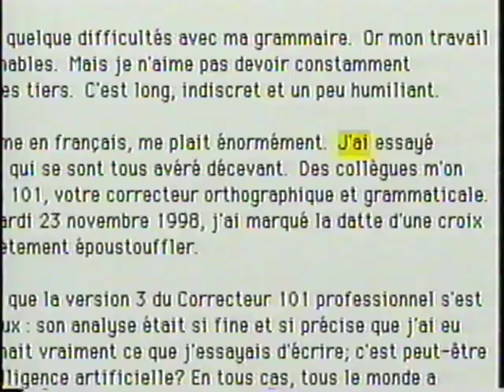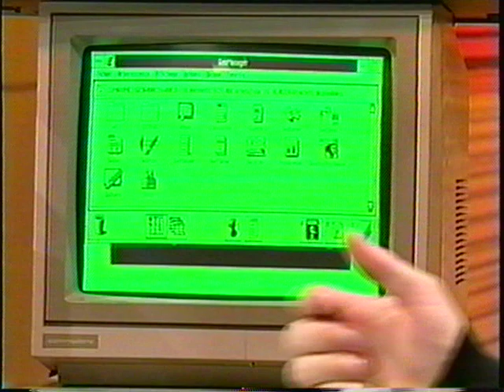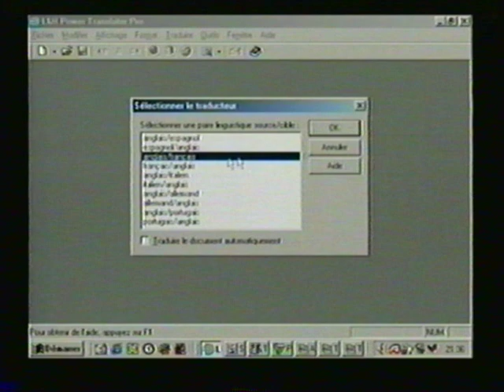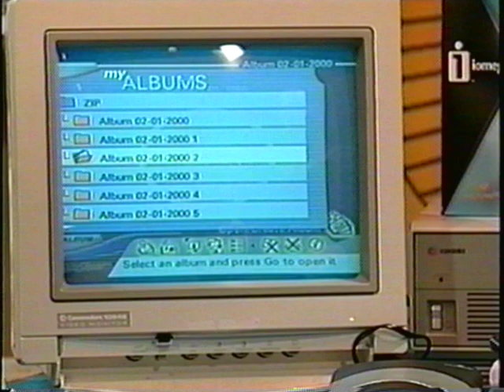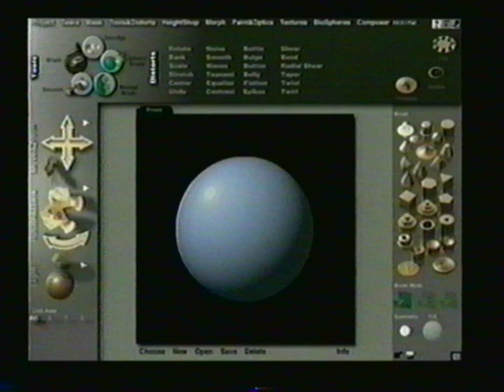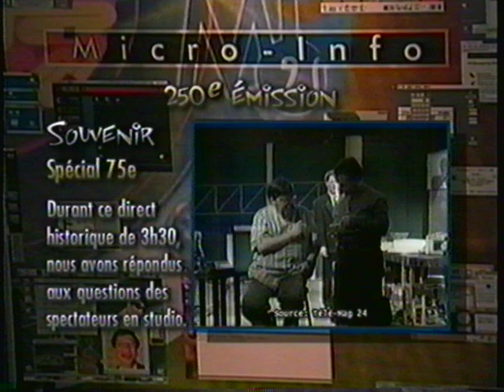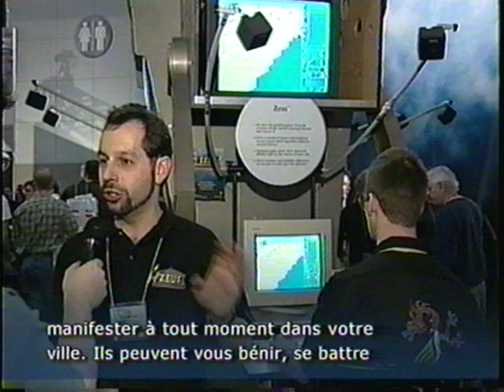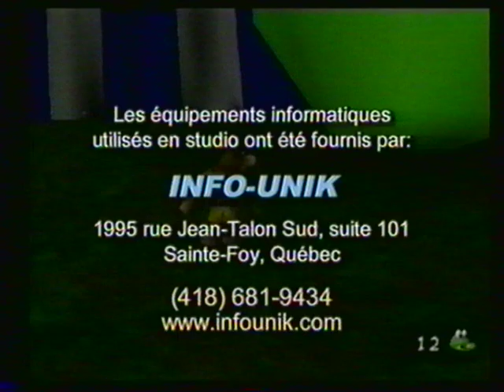Micro-Info 2.0 - 2000.11.10 - Spécial 250e Émission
Au cours du segment "Tech" de cette 250e émission, il est question de l'évolution des interfaces graphiques, de logiciels de résumé et de traduction de textes, du FotoShow de Iomega, de livres sur les technologies du Web et du surprenant logiciel Amorphium.

Synopsis détaillé:

Maxime Plante trace un historique des interfaces graphiques, communément appelées GUI (Graphic User Interface). Du Alto à Windows, il nous explique d'où nous venons et où nous allons. C'est grâce à ces technologies que l'ordinateur personnel a su acquérir une si grande popularité.

Frédéric Paré, chargé de produit chez Copernic.com, vient nous présenter en exclusivité leur petit nouveau: Copernic Summarizer. Ce logiciel de résumé de textes vous permet de lire plus en moins de temps. Il est en mesure de produire instantanément un résumé portant uniquement sur les concepts et les phrases clés d'un texte.

Les logiciels de traduction sont-ils enfin performants? François Taddei a mis à l'essai quatre version professionnelles de logiciels de traduction, à savoir Power Translator Pro de Lernout & Hauspie, Systran Professional Premium de Systran, Transcend de Transparent Language et Reverso Pro de Softissimo.

Benoît Vachon nous présente une unité de stockage multifonction, le FotoShow de Iomega. Ce lecteur externe et USB peut être raccordé à un ordinateur pour lire des disquettes Zip de 100 et 250 Mo et à un téléviseur pour visionner ou éditer des photos numériques provenant directement de cartes Compact Flash, SmartMedia, et MicroDrive.

Réal Provost nous conseille deux ouvrages de référence édités par Campus Press: JSP, Le Programmeur et Oracle8i Guide du DBA de Campus Press. D'excellents livres pour bien assimiler de nouvelles connaissances touchant les dernières technologies du Web ou pour mieux les approfondir.

Chrystian Paquet nous surprend en effectuant une démonstration du versatile logiciel Amorphium, conçu par Play. Ce logiciel, offert à un coût dérisoire, permet de sculpter et de peindre des objets en 3D et en temps réel. Très intuitif, Amorphium permet également de réaliser des animations, du morphing et plus encore.

Au cours des cinq dernières années, notre équipe a pu acquérir son expérience télévisuelle sous vos yeux. Nous profitons de cette historique 250e émission pour vous remercier de nous avoir suivis jusqu'à aujourd'hui et pour vous présenter quelques fragments issus de cette période où nous étions jeunes et inexpérimentés.

De août 1999 à juin 2001, l'émission de télévision Micro-Info 2.0, produite par Les Productions 640Kb et diffusée au Canal Vox, avait pour objectif de vous faire découvrir l'univers passionnant des nouvelles technologies et des jeux vidéo.